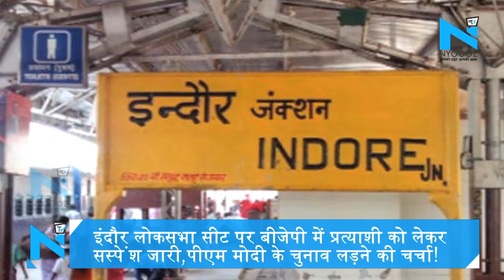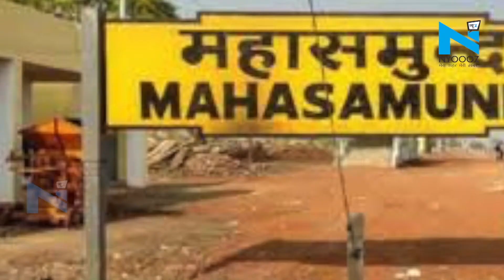ELECTION WHEEL में देखिए आखिर क्यों CM Yogi ने मंदिर में किया हनुमान चालिसा का पाठ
ELECTION WHEELमेंआज-अखाड़े पहुंचा बीजेपी विधायकों का विवाद, देशराज बोले- गोली से होगा हिसाब औरदेखिए केन्द्रीय मंत्री गजेंद्र सिंह का विवादित बयान, अधिकारियों को उल्टा टांगने की दी धमकी.